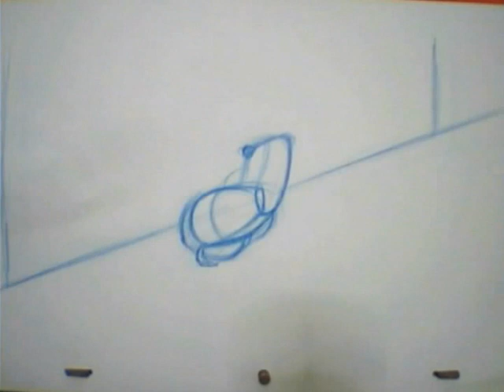2006 - Eskişehir Animation Department - Ballerina Sack Animation (3D Cam) with Music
- 2007 - Eskişehir Animasyon Bölümü - Çuval Animasyonu Müzikli
- Animasyon Bölümü 2. Sınıf, 1. Dönem, 8. Ödev
- Öğretmen: Şenel Yeşilot
- Yer: Anadolu Üniversitesi, Güzel Sanatlar Fakültesi, Animasyon Bölümü.